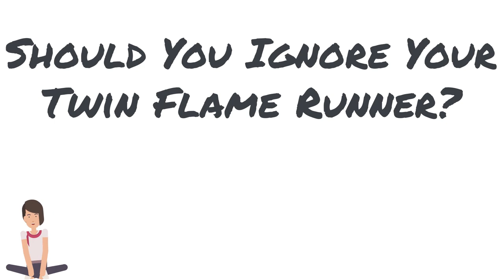WHY Twin Flames Run (and What to Do)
Why do twin flames run?

Spend time with your twin flame with twin flame guided meditations and subliminals:

A difficult separation phase can be gut-wrenching. Soul destroying. Utterly and completely devastating and (despite the common misconceptions or outward appearances) it’s no picnic for the runner either.

In our pain, we sometimes don’t think about why twin flames run and, instead, we either lash out at our mirror soul, blame them or sabotage ourselves (and our journey toward union). Understanding the why is the key to understanding what next.